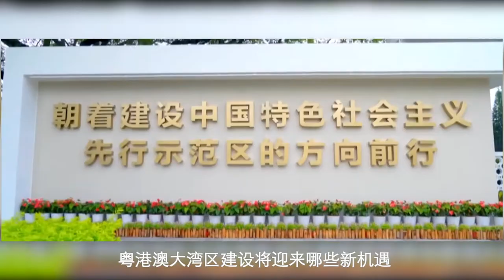SFC TALK |專訪香港中文大學教授 鄭永年 Cheng Yung-nien,Professor of The Chinese University of Hong Kong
SFC TALK | Cheng Yung-nien,Professor of The Chinese University of Hong Kong